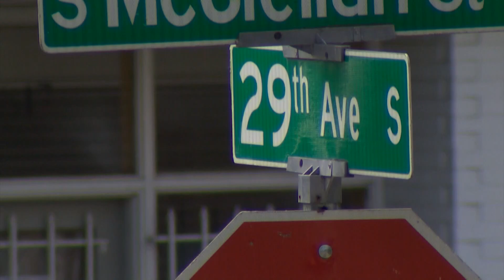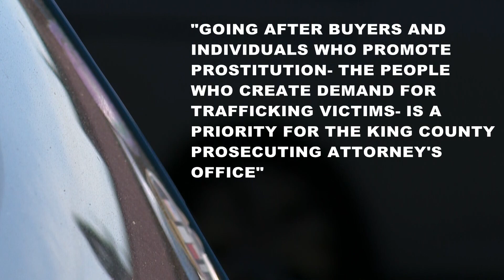Man accused of forcing woman into prostitution in Seattle pleads not guilty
Terrique Devon Milam was charged with two counts of second-degree promotion of prostitution and unlawful possession of a firearm.